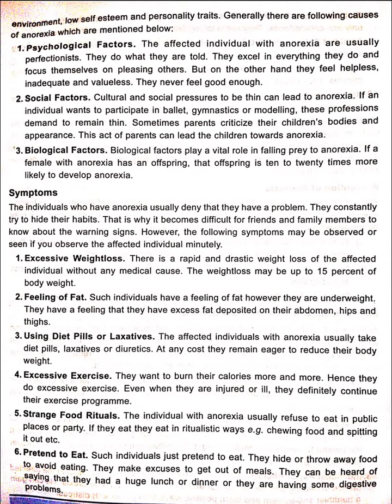Sports and Nutrition Page 15